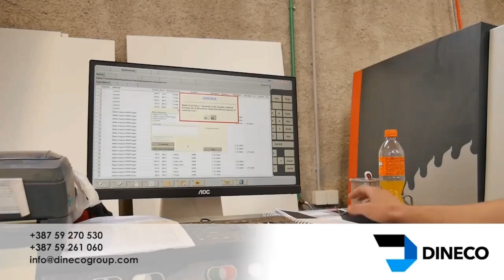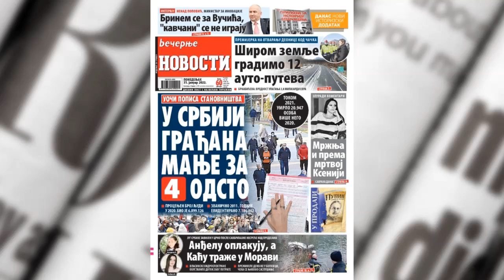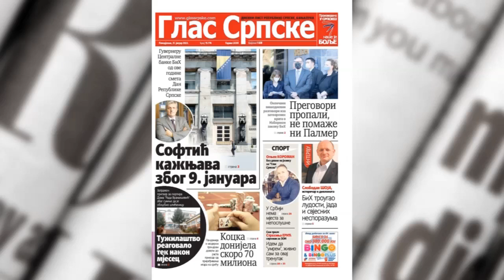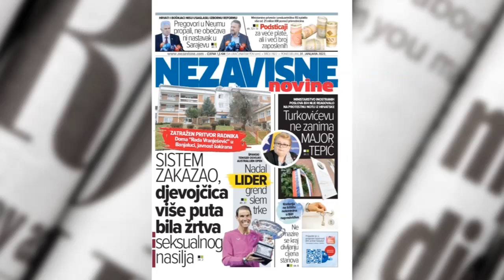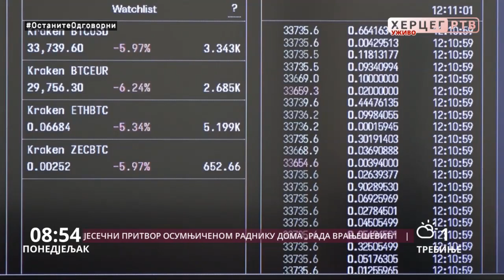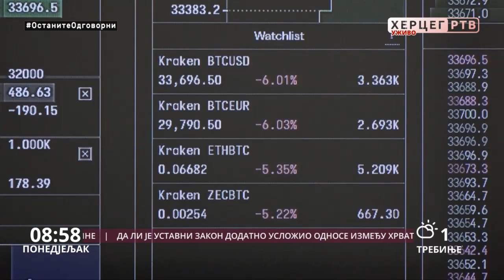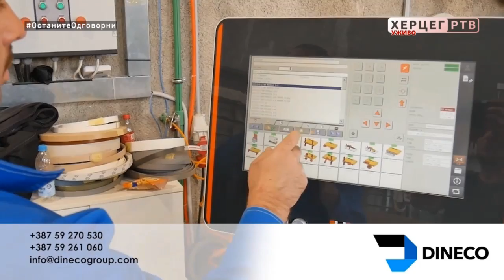Dobro jutro Hercegovino